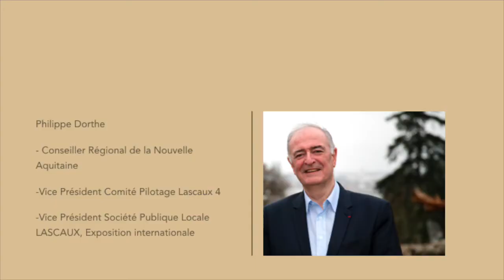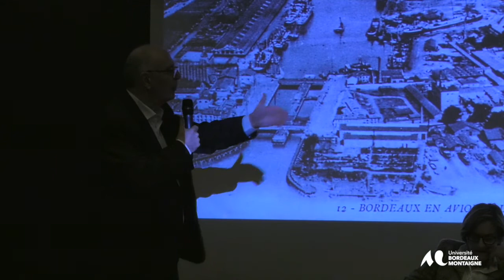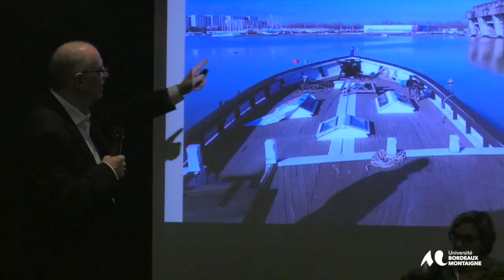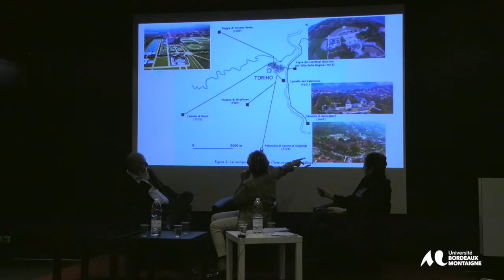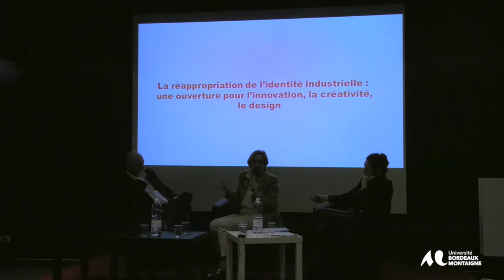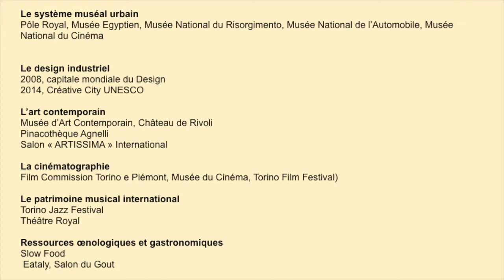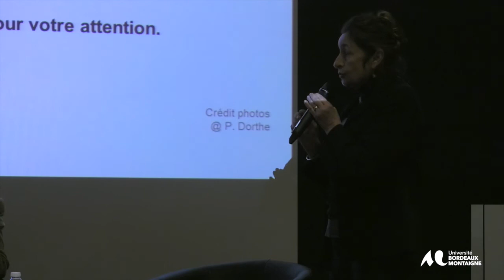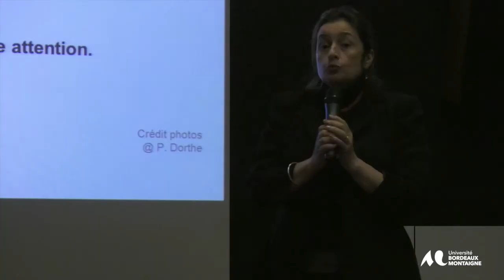Le patrimoine comme moteur de régénération urbaine et rurale.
Rencontres Bordeaux Montaigne du Tourisme.

Département Langues Étrangères Appliquées (LEA) de l'UFR Langues et civilisations et l'Institut d’Aménagement de Tourisme et d’Urbanisme (IATU) de l'UFR STC

Conférence 2 du 1er Mars 2018, « Le patrimoine comme moteur de régénération urbaine et rurale. Défis et enjeux : Bordeaux ; Périgord ; Lascaux 4 et Lascaux 3 International ; Turin » avec Philippe Dorthe, conseiller régional de la Nouvelle-Aquitaine et Laura Brizi,  spécialiste Conservation et Valorisation du patrimoine italien.
Conférence et débats animés par Catherine Pascal, maître de conférences en LEA.
Sont abordés les enjeux et les défis du tourisme et du  patrimoine perçus comme potentialités créatives en économie et citoyenneté. Des cas concrets français et italiens sont présentés et discutés.